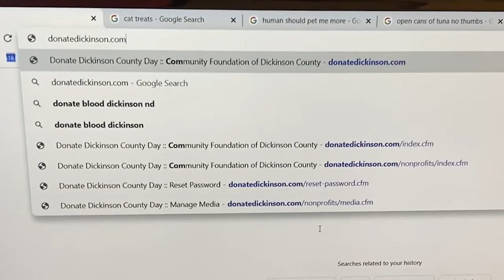Dickinson County Donate Day 2020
You don't even have to leave your house to donate! donatedickinson.com is available until 11:59PM tonight and funds are being matched up to $5,000!! Listen, there's never been a better time to donate to a non-profit that helps provide educational resources for kids AND, well, just look how cute those cats are!

Facebook: Chisholm Trail Extension District

Kansas State University Agricultural Experiment Station and Cooperative Extension Service
K-State Research and Extension is an equal opportunity provider and employer.